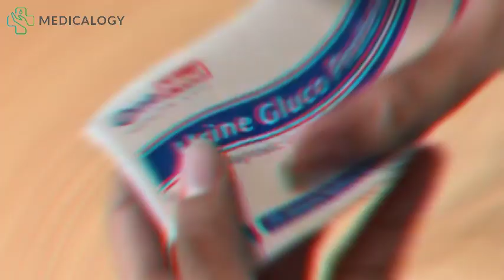MANTAP DJIWA BANGET ALAT INI!! Unboxing ONEMED URINE GLUCO TEST